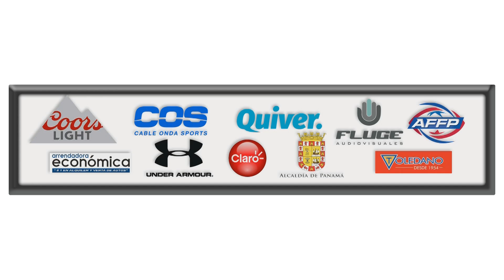PFL DRAGONS VS HYLIANS SEMANA 4 2016 2017